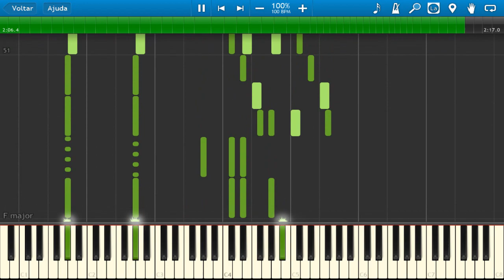Como tocar O Rei Leão a rocha do rei - Piano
Olá, espero que tenha gostado do vídeo, não fui que fiz o midi, mas aqui está o tutorial.

Hi, i hope you enjoy this video, this midi file not was made by me ;)

Copyright Walt Disney Animation